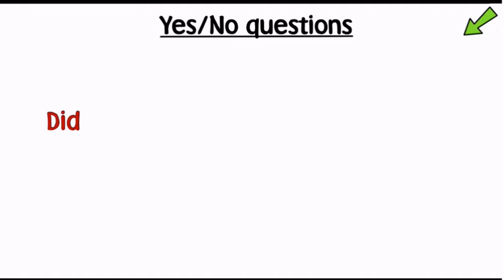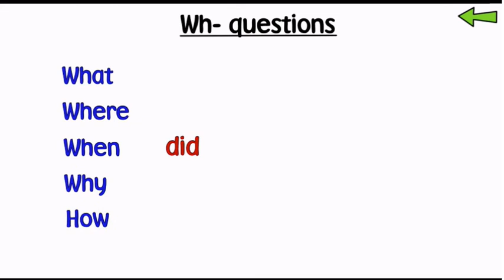ENGLISH PLUS 1 second edition "PAST SIMPLE: QUESTIONS"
ENGLISH PLUS 1 SECOND EDITION.
EXPLANATORY VIDEO.